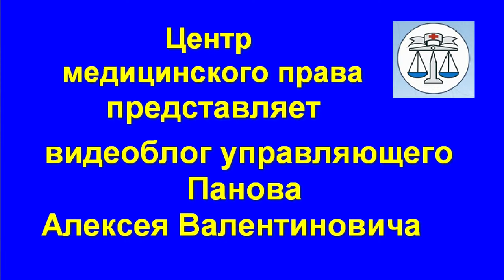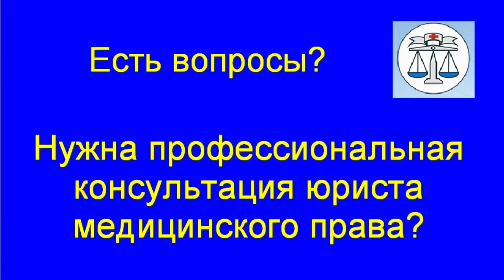При нарушении права пациента доход в 330 %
Закон РФ от 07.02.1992 N 2300-1 "О защите прав потребителей" применяется в отношениях по обязательному медицинскому страхованию